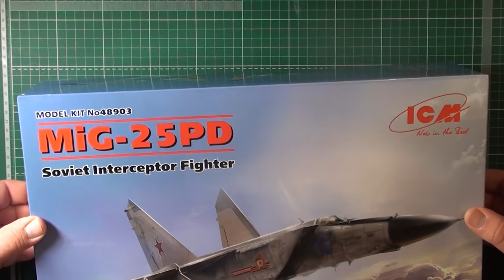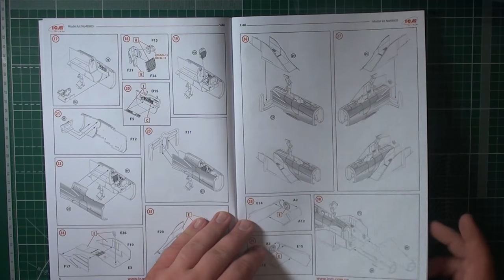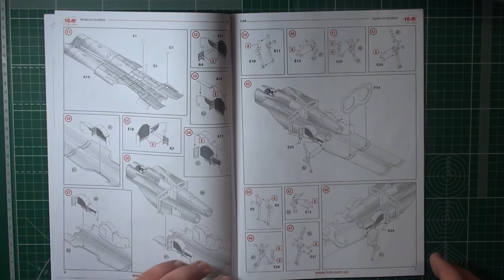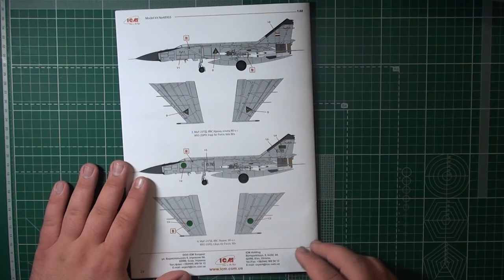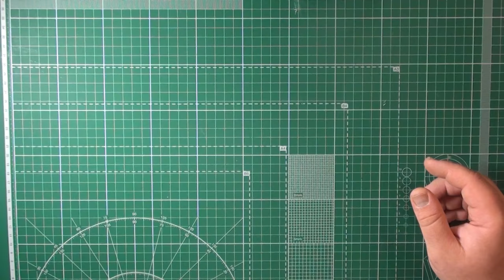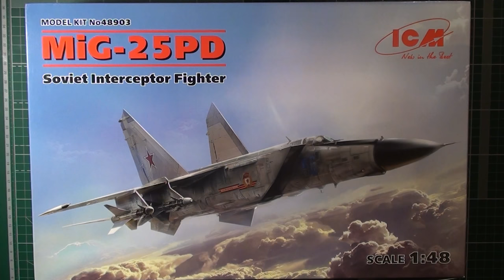МиГ-25ПД, Советский истребитель-перехватчик